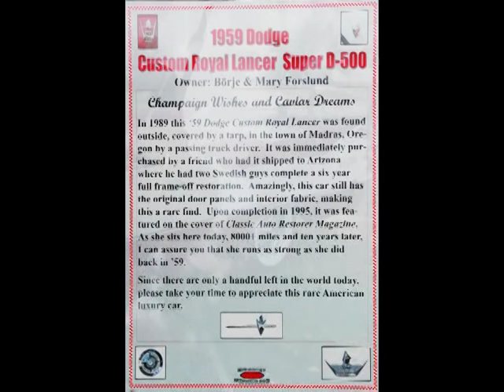Falcons - You're So Fine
Falcons singing "You're So Fine" along with pictures of 59 Dodge D500 CRL Convertible